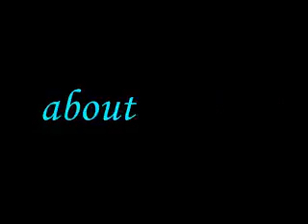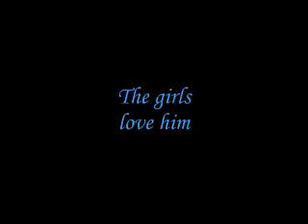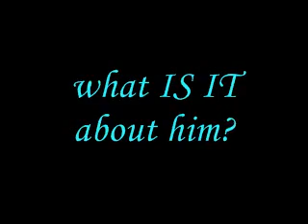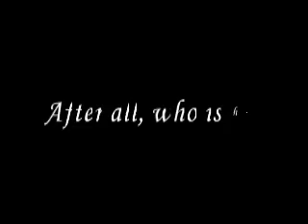CJS analysis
What's so special about captain Jack Sparrow? What differs him from other pirates? How come his popularity expands over the seven seas? Here's a bit of analysis with some interesting facts... Enjoy!